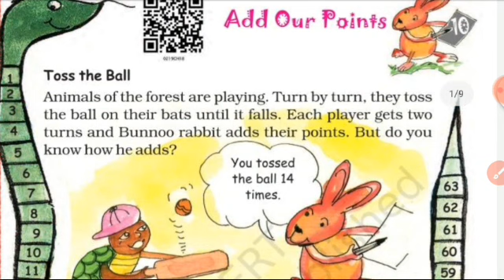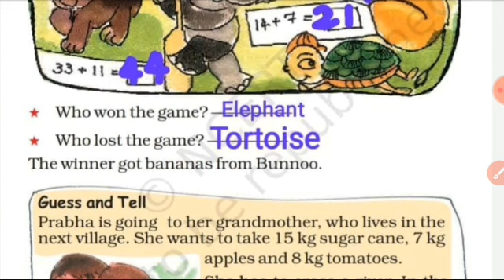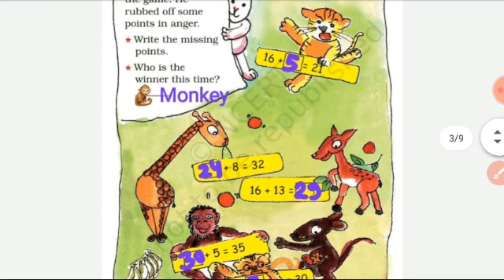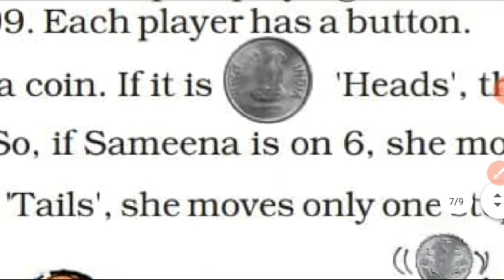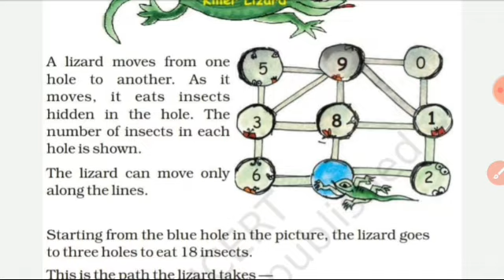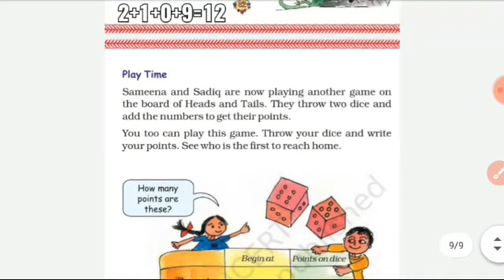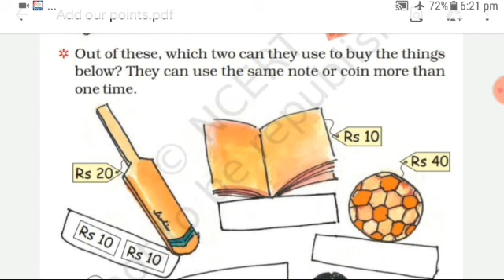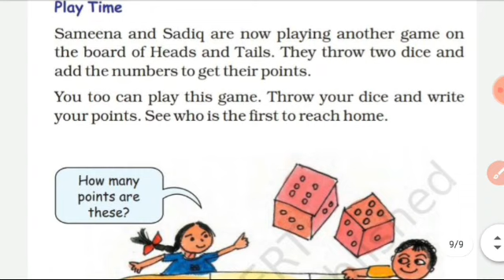Add our points class 2 mathematics CBSE